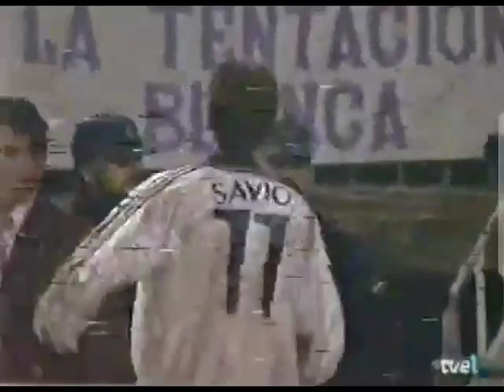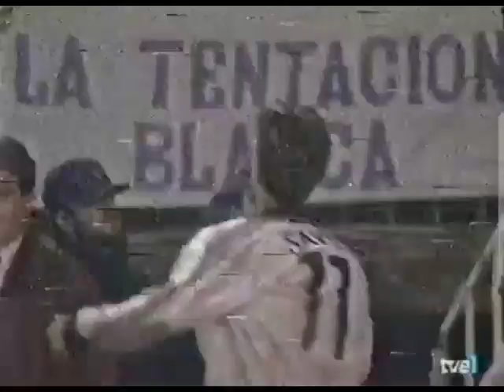Sávio Bortolini (Real Madrid) - 07/12/1999 - Real Madrid 3x1 Rosenborg-NOR - 1 gol